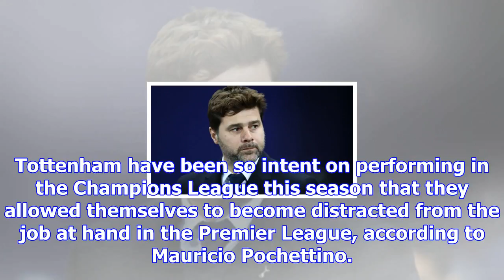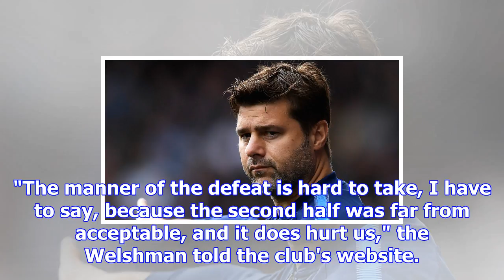Champions league focus has cost tottenham in the premier league, admits pochettino | goal.com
Tottenham have been so intent on performing in the Champions League this season that they allowed th...